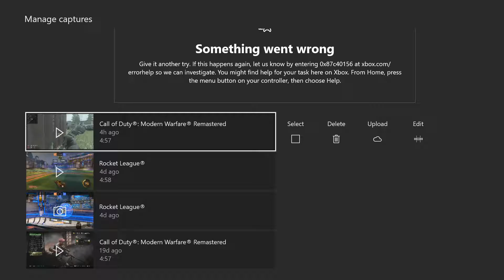Surfinq Dispute 2